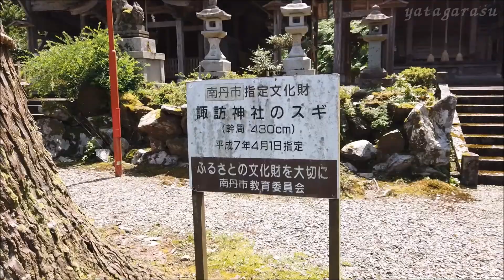京都・丹波の寺社#34 諏訪神社（南丹市美山町）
美山町鶴ケ岡に鎮座する諏訪神社は狼を神使とし、農作物を荒らす猪や鹿を追い払う神様として崇敬されてきました。今年は１５年に１度営まれる大祭「棚野の千両祭」（府登録無形民俗文化財）の年でしたが、新型コロナウイルス感染症の影響で１年順延されました。神社の前には廃校となった旧鶴ケ岡小学校の校舎があります。

0:23～　参道　　Approach
1:42～　旧鶴ケ岡小学校（廃校）とグランド　　Tsurugaoka Elementary School (closed)
2:33～　神社と境内　　Shrine and precincts